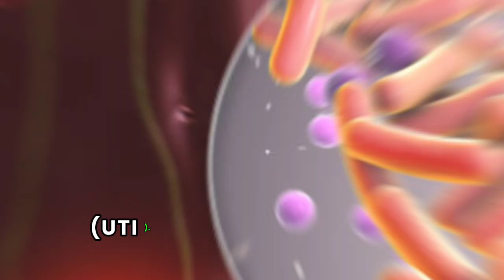Tired All the Time? Here are 15 Reasons for Fatigue.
Feeling exhausted lately? Here’s what might be behind it and how to tackle each issue.